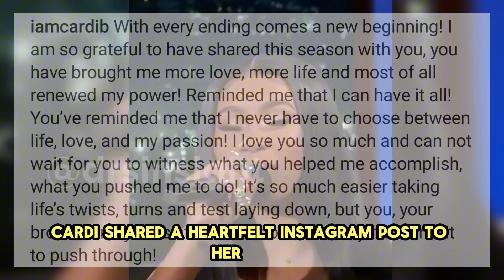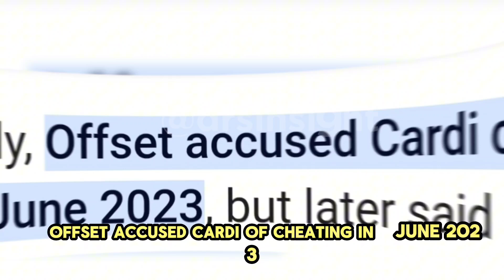Is This Why Cardi B Pregnant & Divorcing Offset Again?!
Cardi B is making headlines again! Discover the latest updates as Cardi B announces her third pregnancy while filing for divorce from Offset for the second time. Watch as Cardi shares her heartfelt gratitude for the love and renewed sense of power her child has brought into her life. Dive into the details reported by The New York Post and clarifications from Cardi's representative regarding their split. Learn about their tumultuous relationship history, including previous divorces and reconciliations.